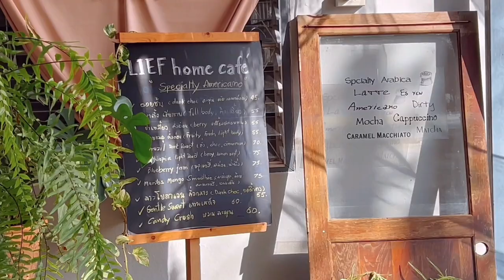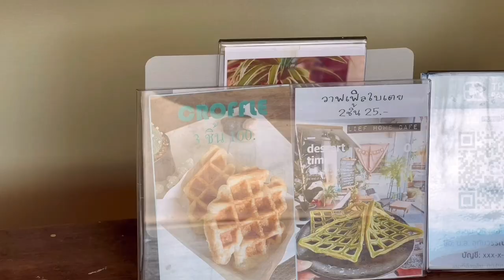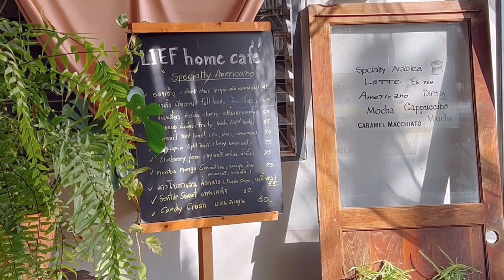ASMR Cafe Vlog Mini cafe in Thailand Slow Bar Tasty Inside Cafe idea STREET FOOD Lief​ Home​ Cafe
ASMR Cafe Vlog Mini cafe in Thailand Slow Bar  Tasty Inside  Cafe idea STREET FOOD Lief​ Home​ Cafe | Thai Tea ,  Hōjicha Hojicha คือ โฮจิฉะ - ほうじ茶 - ชาเขียวคั่ว